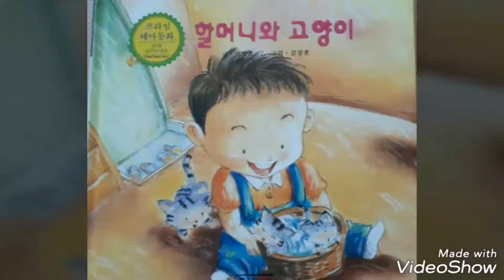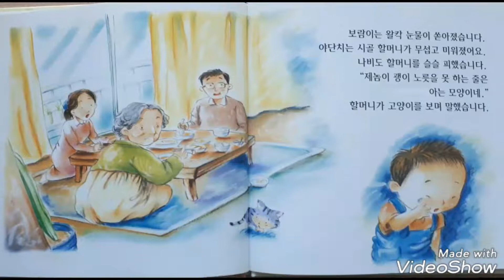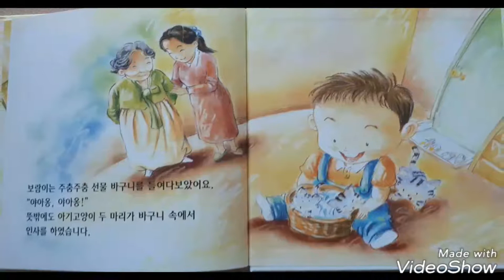할머니와고양이 (스타리의 리얼동화책 동화책읽어주기 창작동화)